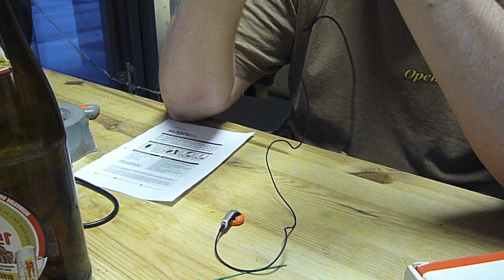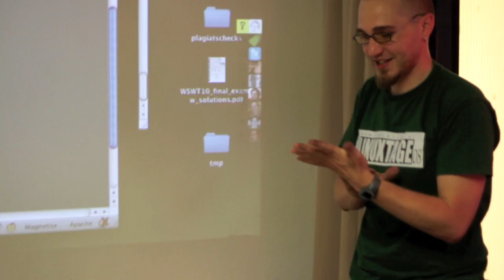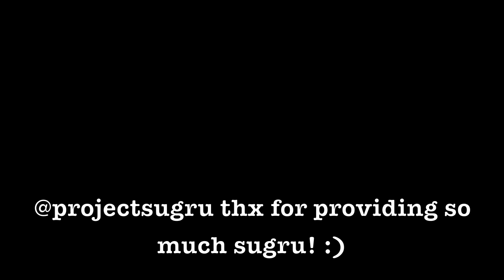Sugru HACKquarium Graz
the first austrian HACKquarium in Graz.

feel free to use this video under CC-by-sa